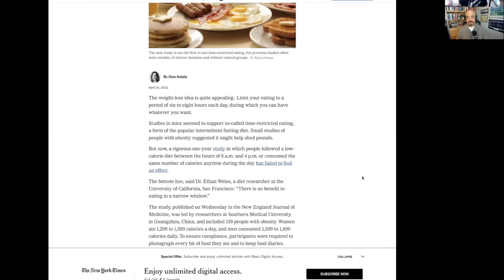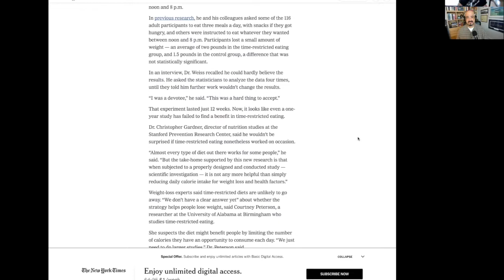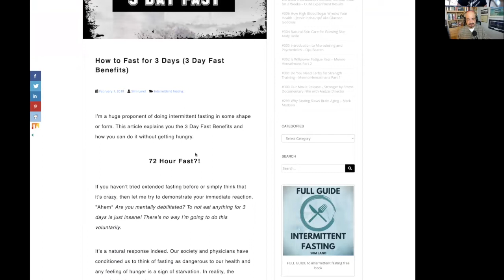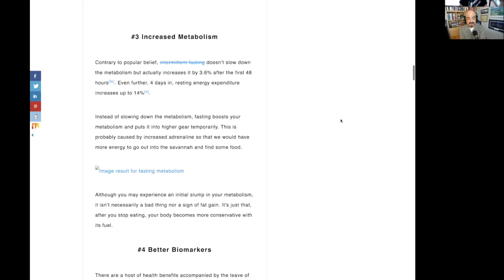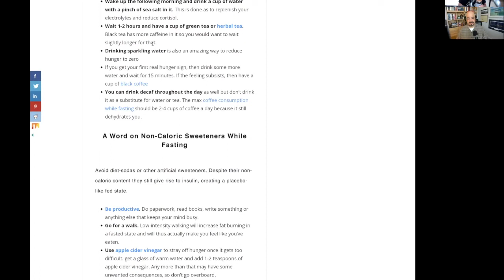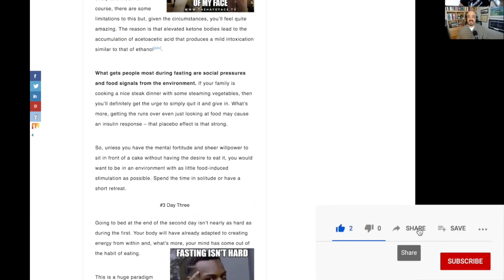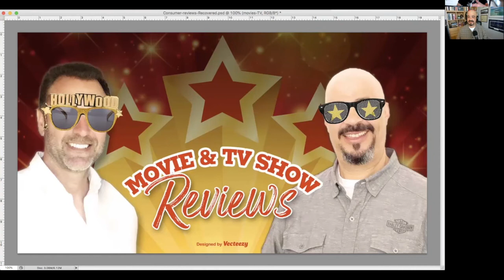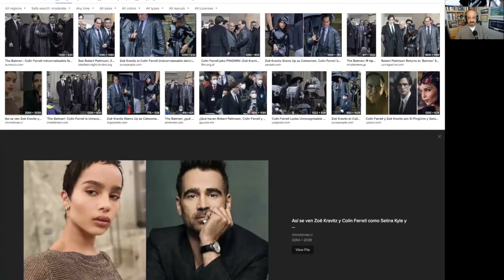O5O 5.25: Extreme dieting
Preparation for Barry's 3-day fast
Pros & cons of Intermittent Fasting
Netflix, CNN+, Disney take the plunge